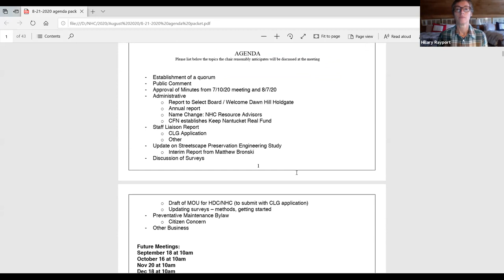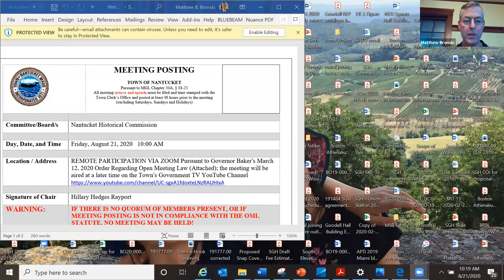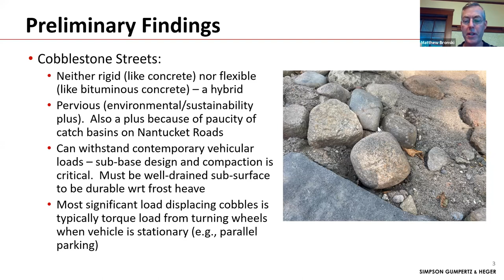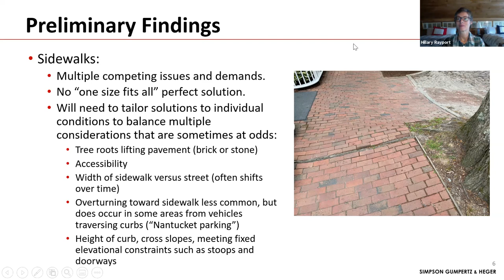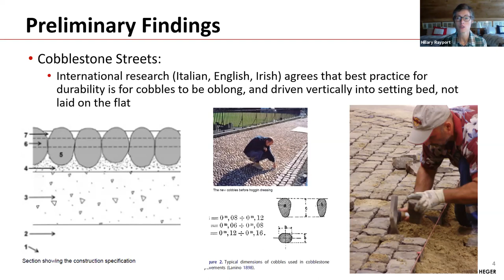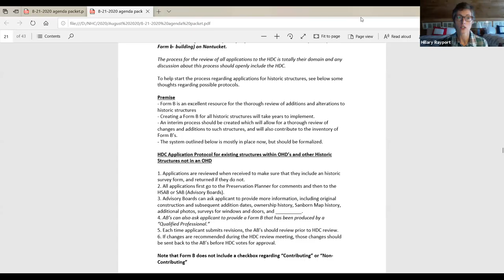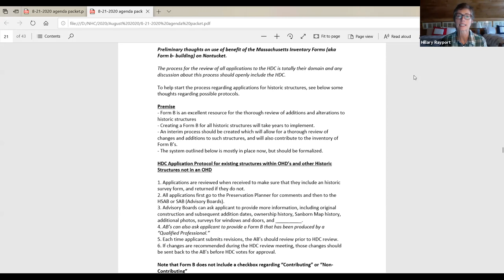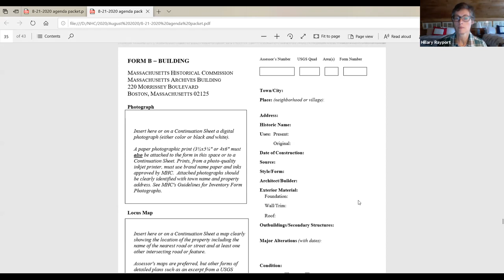Nantucket Historical Commission - 8/21/2020